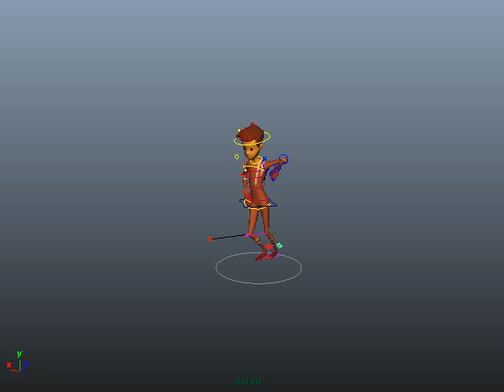The channel sachin & sachin